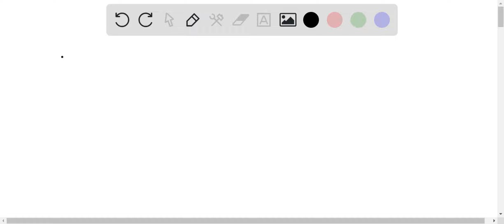Which type of viscosity measurement method uses the basic definition of dynamic viscosity for direc…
Which type of viscosity measurement method uses the basic definition of dynamic viscosity for direct computation? In the rotating-drum viscometer, describe how the velocity gradient is created in the fluid to be measured.